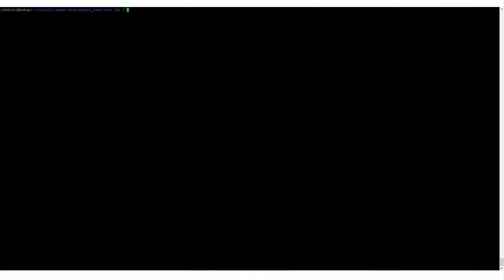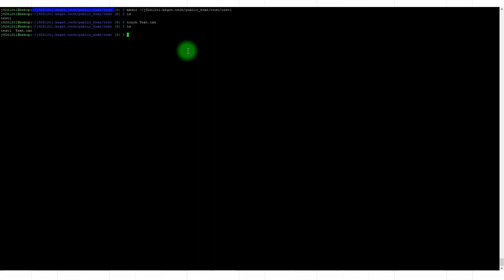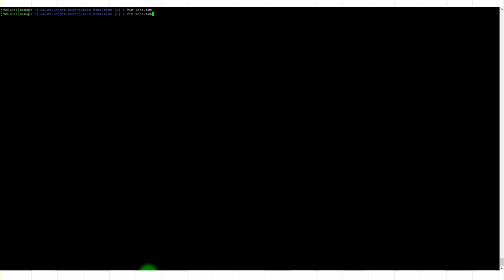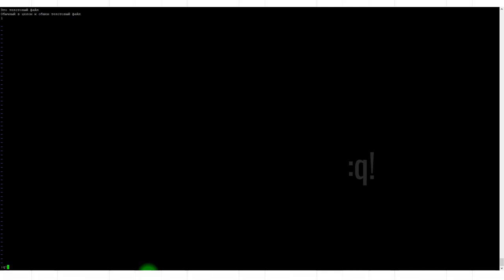Курс по Docker и командной строке #7 /11: создание директорий и файлов. Команды MKDIR, TOUCH, VIM